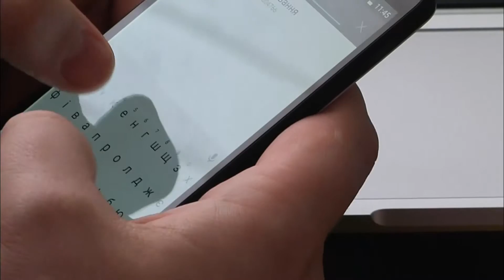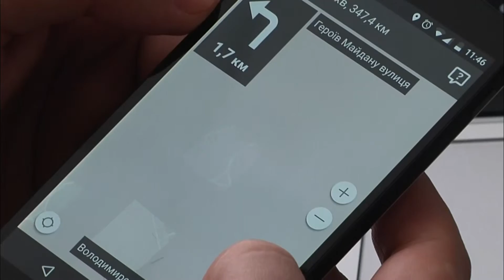«UA.ROADS» - новий рівень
«UA.ROADS» - новий рівень. Розробкою хмельницьких айтішників зацікавився Кабмін. Місяць тому ми показували творіння наших програмістів, котре дозволяє в режимі он-лайн відслідковувати якість тих чи інших доріг. Нарешті до них доєдналося і профільне міністерство - запропонувало співпрацю. А ще, віднедавна хмельничани покращили свою програму - тепер відслідковують і прибирання доріг від снігу.